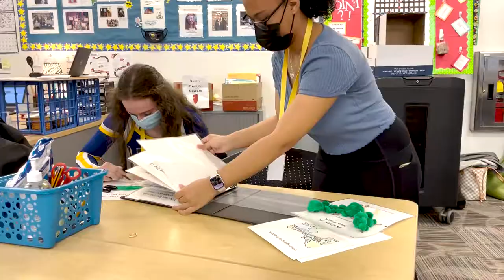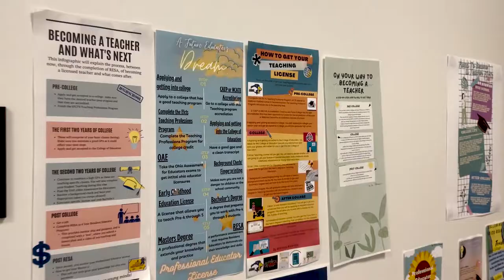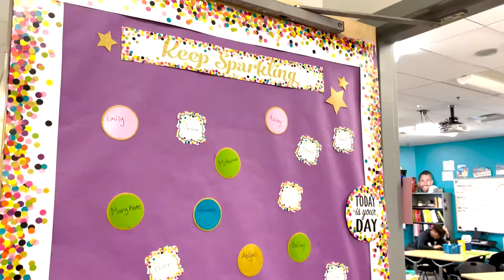EFCTS Teaching Professions Program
Learn all about the Eastland-Fairfield Career and Technical Schools Teaching Professions Program housed at Clark Hall.